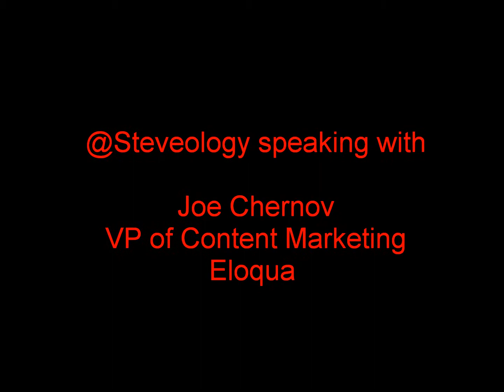Who Is A Great Content Marketer You Should Look To For Inspiration?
Understanding real content marketing, that demonstrates domain expertise, is a key to understanding New School Marketing.

One of the best in the business at content marketing is Joe Chernov. When I need inspiration I look to him and Eloqua. However, I asked him who he looks to. Here is what Joe had to say.

This video was shot at the 2011 Vocus User Conference held in Baltimore, Maryland.

Interviewed:
Joe Chernov
VP of Content Marketing
Eloqua

Steve Farnsworth helps technology-based companies teach their employees to take strategic advantage of New School Marketing to increase customer preference for their brand and shorten their sales cycles.